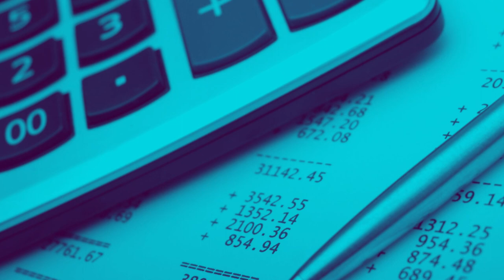Prejuízo na atividade rural isenta o produtor de declarar Imposto de Renda?